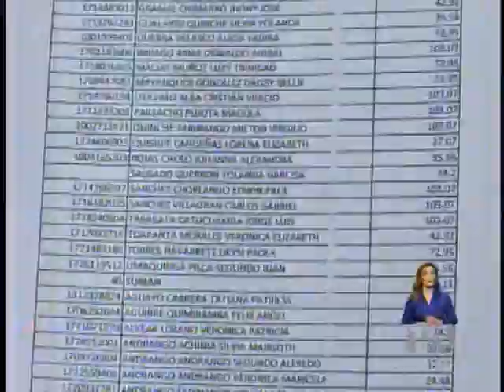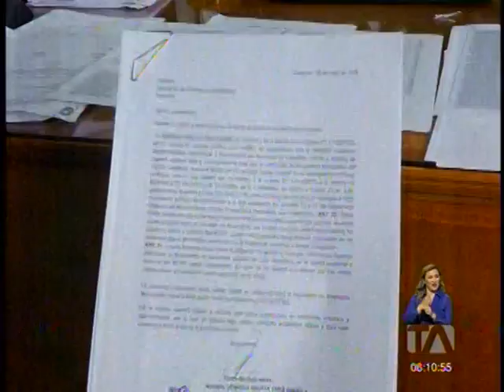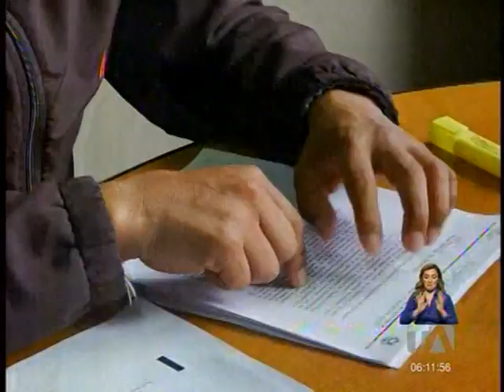TELEAMAZONAS MAÑANA 19 02 2020 Exempleado del Municipio de Cayambe denuncia cobro de diezmos